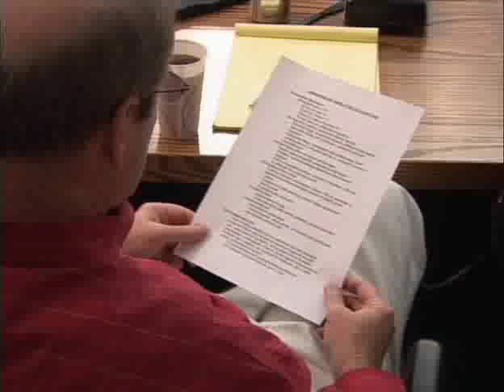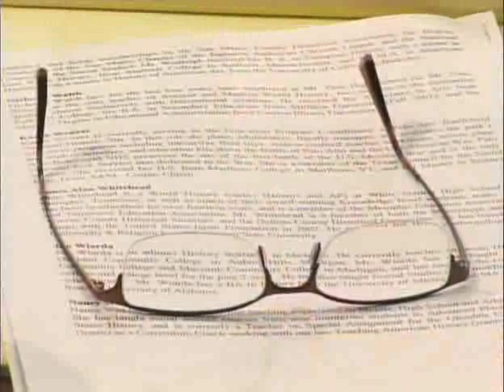Military History 2 2 of 4